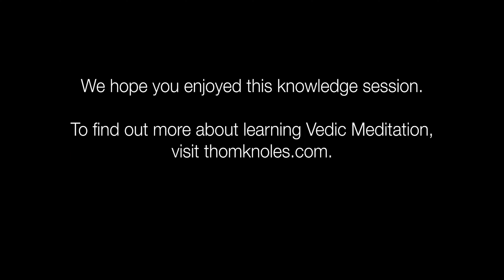How To Cope With Job Loss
The relative world has two very distinct qualities. One, it is ever changing, and two, we are gifted with the ability to change our perception at any time.

If job loss is part of your current experience, in this short video Thom explains who you can take a more empowering point of view of the situation, one that yields gain rather than loss.

Interested in learning how the Vedic Meditation can enhance your feelings of joy and well-being? to learn more.

We like to learn how to celebrate change.

When we practice meditation twice every day, change is welcomed. And probably, if you lost that job, it wasn't good enough for you anyway, something better can be done.

We can make a better, more exciting, more creative, more innovative contribution to the group effort of civilization.

And basically, we want our job to reflect some great value and great meaning, so it's better if we, you know, we look at the change that's occurred, and we think, "Well, change occurred ever since I was in kindergarten.

I was in kindergarten, I had friends, and then I had to go to first grade and that changed. And then I was in first grade and I had friends, and then I had to go to second grade, and that changed." But the grades keep going up and our opportunities continue to go up with them.
So we have to have an eye on the past and say the pattern so far has been through this change, things just get better and better and better.

So let's embrace change enthusiastically and look for greater opportunities to extend our territory of influence.

And there's always plenty to be done on the Earth, lots of people needed, lots of occupations. So keep our attention on the prize, and also, bring the dignity of our inner status, our inner status, that truth about our inner capability, needs to have its dignity honored.

So if somebody has given us a shortcut by saying, "You're no longer employed here." We just say, "Hallelujah, I'm ready for change. Fantastic, what's next?" You know, and like that, embrace the world with enthusiasm, and whatever it is that you end up doing, that's also going to change.
And so, be prepared always for change to define life, change defines life. Stability on its own is a dangerous state, stability combined with and homogenized with adaptability, this is a status that we want.

We want to be stable and adaptable, not just trying to keep the world from changing, and so, we like change.